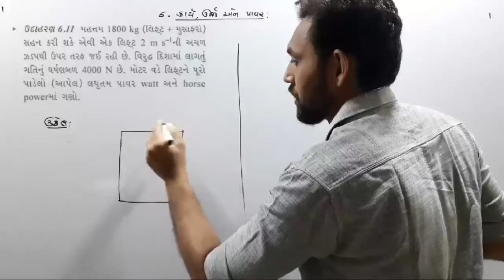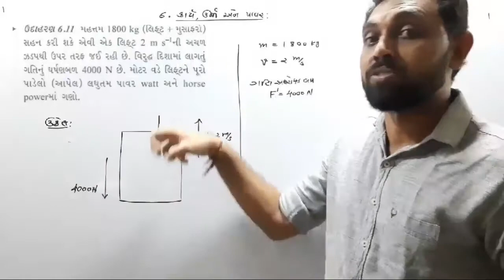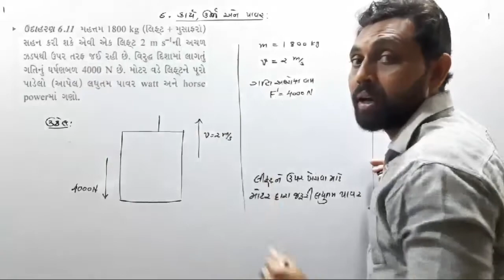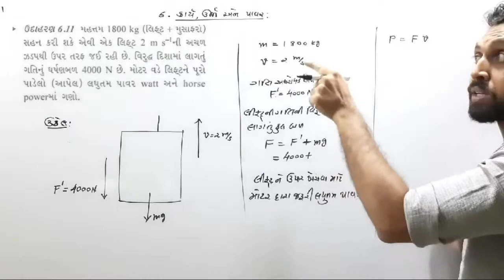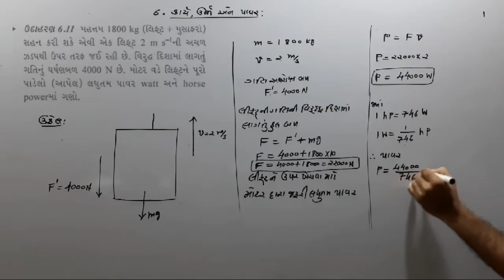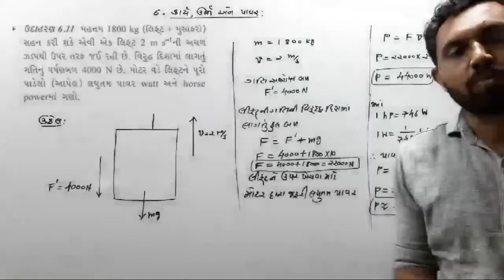ઉદાહરણ 6.11 | CLASS 11 PHYSICS NCERT | CH 6 કાર્ય, ઊર્જા અને પાવર | JEE-NEET | GUJCET | GSEB BOARD